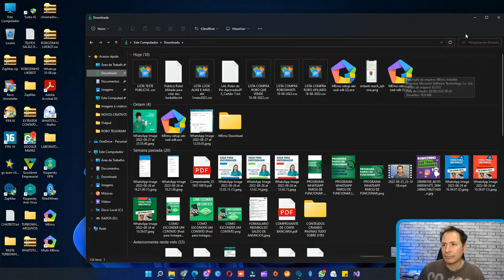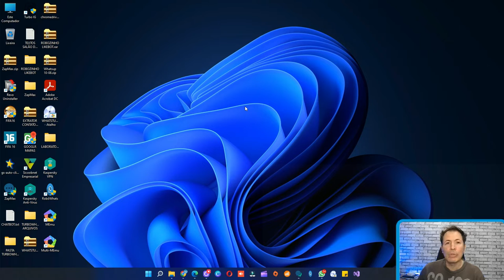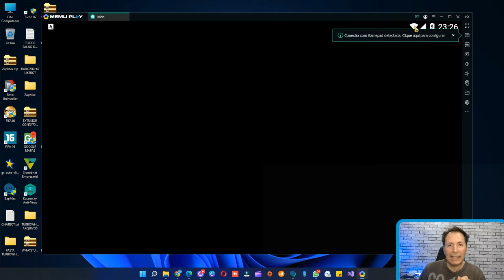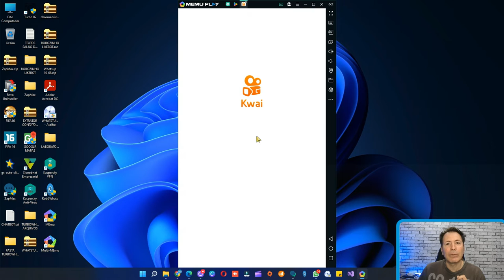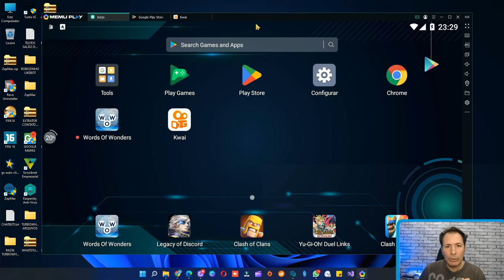COMO TER OS APLICATIVOS DO CELULAR EM SEU COMPUTADOR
Olá pessoal blz, olha só essa dica super top , veja como usar seus aplicativos do seu celular em seu computador

Gostando dos vídeos já seja Membro do canal.